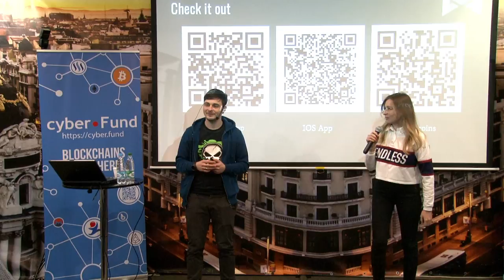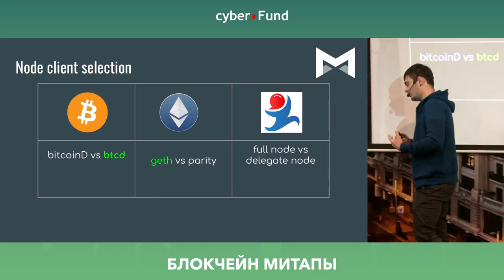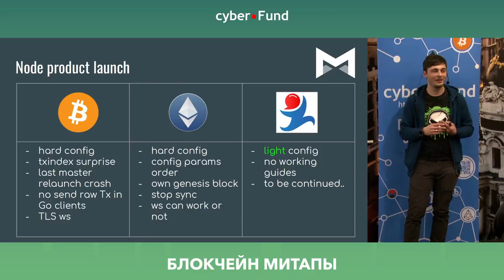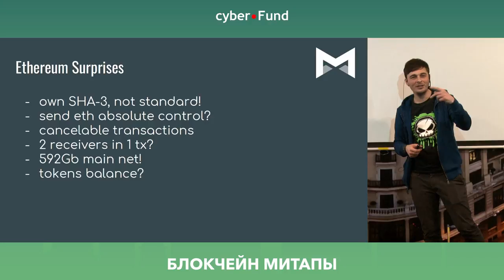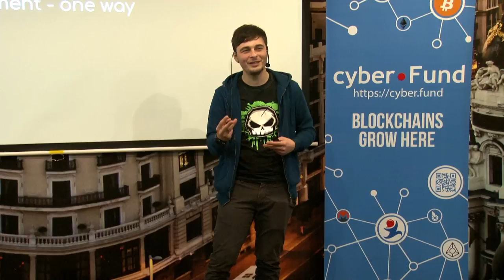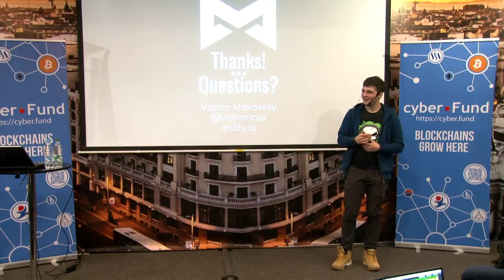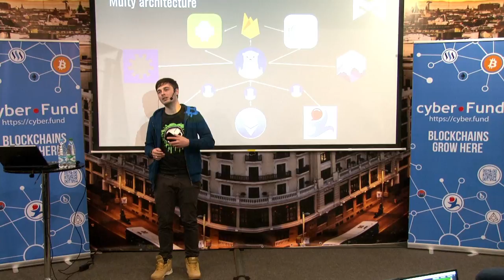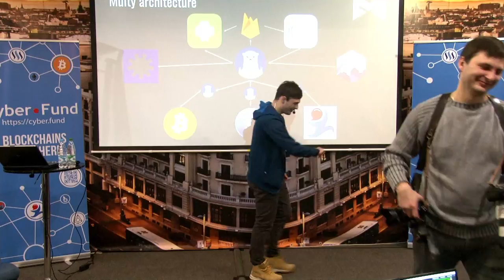Криптокошелёк Multy против блокчейна | Вадим Маковский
Это видео подготовлено Сyber.fund

Мы занимаемся аналитикой и разработкой новых сервисов на базе блокчейн технологий. Больше о нашей работе вы можете узнать из следующих ресурсов:

Наши проекты:

Cyber.fund - аналитика и разработка блокчейн систем
Golos.io  - медийная блокчейн платформа
Satoshi.fund - первый фонд инвестирующий в криптоактивы
cyberstudio.io - помощь в проведении ICO